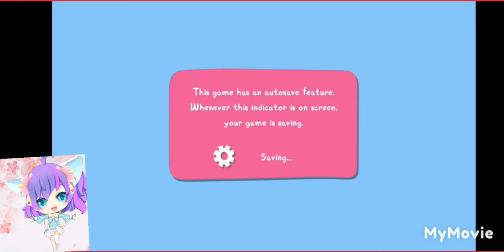damn what is wrong with this pig........ pepper pig the game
pepper pig a weird Xbox gamer pass game for kids and free and I can see why I don't let me son watch this. I mean wtf is up with them laughing it looks like there all having seizures.
also for your anime from the south West check out animz